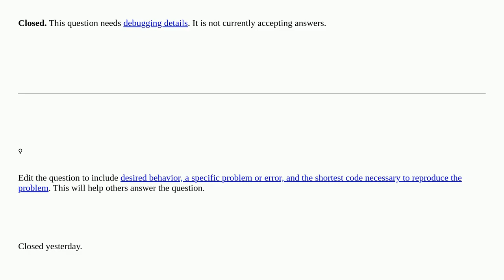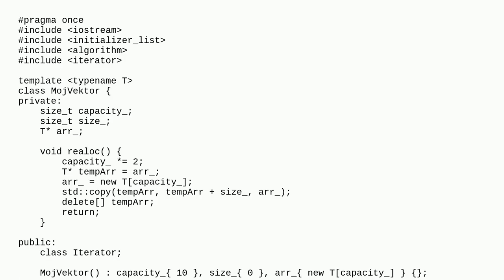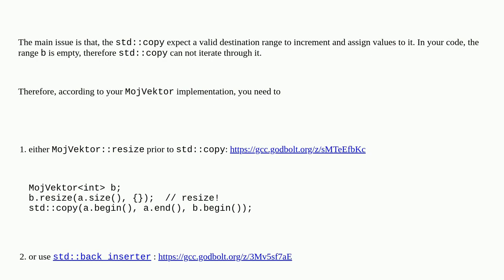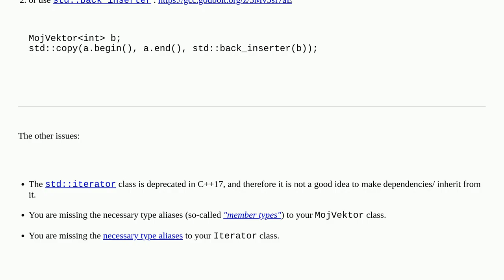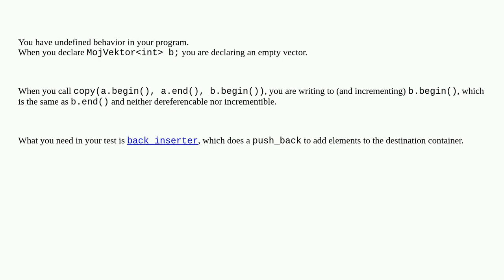Why doesn't my iterator work with std::copy algorithm? closed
A special thanks goes out to the community

  c++17 algorithm templates iterator c++